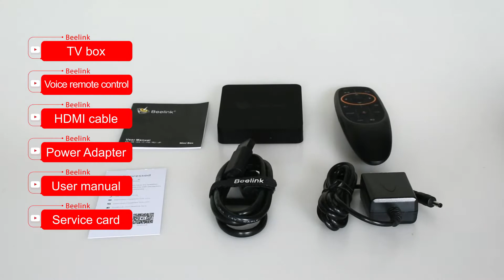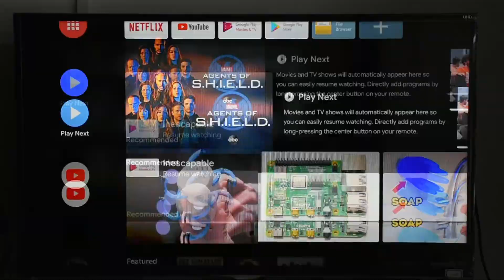GTmini-A installation video